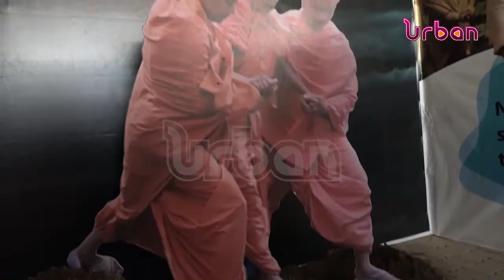PUT SERVICE DELIVERY ABOVE POLITICS, MINISTER ACENG